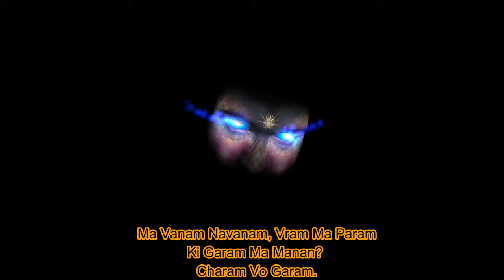DÉJÀ VU(Lyrical Video) | Bishal Pardhe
Different one 💯